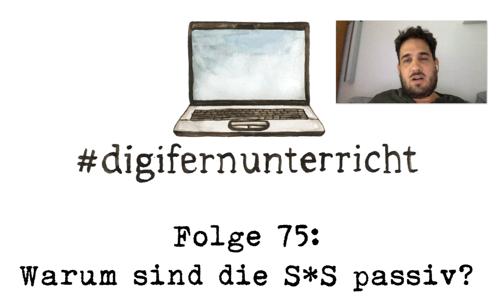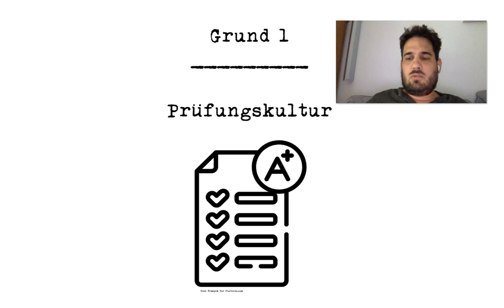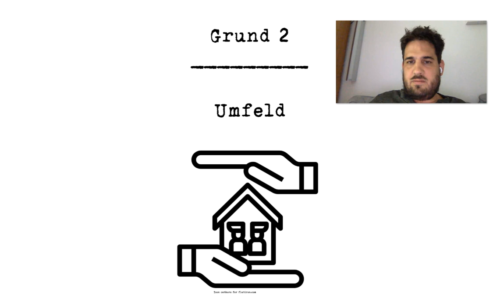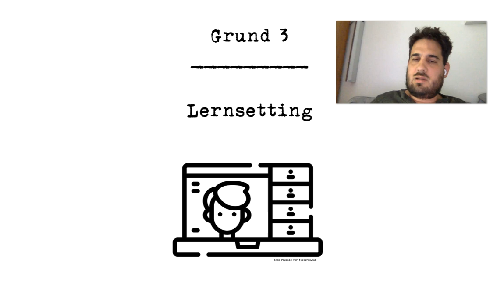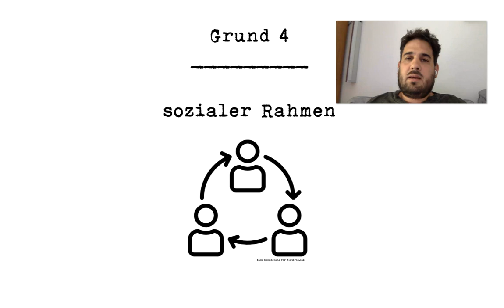Folge 75: Warum verhalten sich Schülerinnen und Schüler im digifernunterricht passiv?